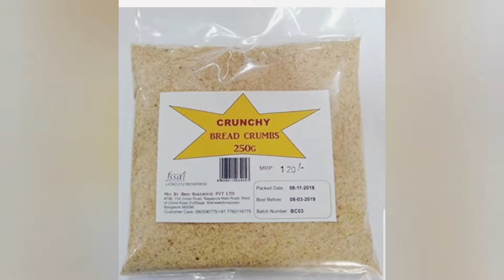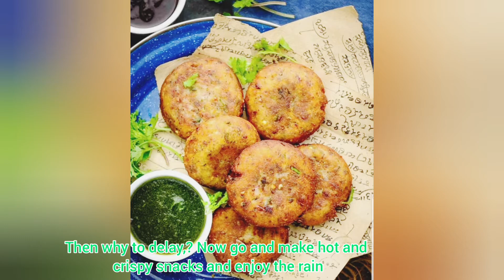How To Make Bread Crumbs At Home | Whole Wheat Bread Crumbs | Easy And Instant Bread Crumbs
Links for some Snacks to Enjoy in this Monsoon

Musician: LiQWYD

Hi Everyone, Welcome to JIB'S COOKING. I have made Bread Crumbs for you in a very easy and simple way . Please share your experience with me through comments.